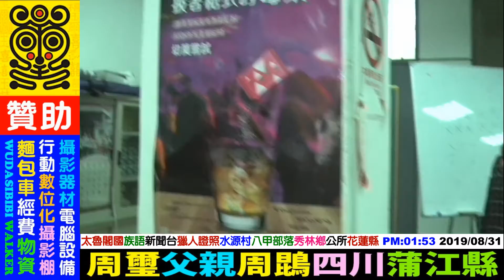2019 08 31 太魯閣語綜藝台：獵人協會座談會(母語獵場，族語獵物)，第三集NO3(共五集)，水源村(八甲村)秀林鄉花蓮(請把買菸+酒+檳榔的錢拿出來資助方璽)歡迎各界贊助：無大思比比，周璽方璽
2019年 桃園阿美族((楊進福))議員龜山區(平地原住民)，提告((山地原住民))周璽方璽(無大思比比)
2018年 紀錄公開活動議員成立大會，桃園龜山區阿美族楊進福議員竟然(指鹿為馬)，錯愕其恩將仇報，提告原住民工作者((妨害名譽))。
2019年 桃園阿美族((楊進福))平地原住民立法委員候選人((6號))，提告弱小山地原住民周璽方璽(無大思比比)好心助選的自由紀錄影片變相抹黑，斷章取義方璽妨害名譽。
阿美族楊進福議員：惡意提告原住民自由文史語言文化獨立紀錄者，實在令周璽方璽，委屈，錯愕，恐懼，害怕，悲憤。
周璽方璽已經申請((桃園法律扶助基金會))伸張正義，不容許民選賦予權利義務的原住民任何貪官汙吏，公然藉由司法公器恐嚇，威脅，脅迫，危害，迫害原住民百姓言論自由和創作自由。

賽場飲食：歡迎家長，教練，學生，大會，觀眾自由分享飲料食物((利他愛助))周璽方璽。
歡迎自由贊助資助：周璽方璽，無大思比比，wudasibibi
FB臉書facebook：周璽方璽，無大思比比，wudasibibi，chou shi fang shi
YouTube：周璽方璽，無大思比比，wudasibibi，chou shi fang shi，freeboyman5